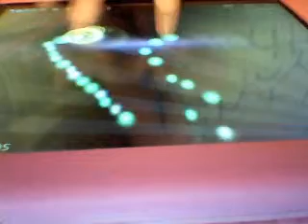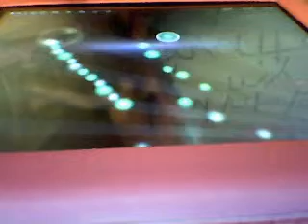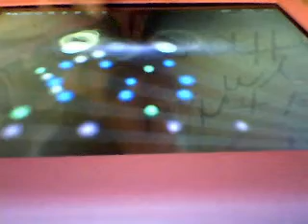Tico Tico From Copacabana Game Magic Piano Android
Game Magic Piano Level 16 Song Free Fun